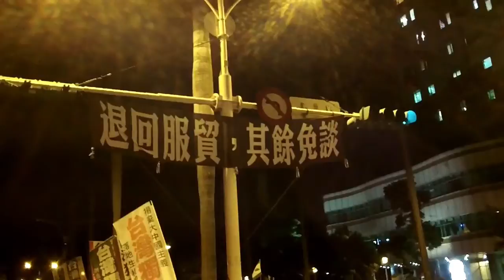Sunflower太陽花(36)OccupyExecutive佔領行政院_2nd Bite再度奇襲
一尺風帆10尺風力 Raise the sail one foot and get 10 feet of wind. We can take down the Executive Yuan tonight.

A sudden OccupyExecutive 佔領行政院 happened at 7pm March 23, only 100 meters away from OccupyCongress. 街上人們群起響應, 像是被雷轟到顫抖不已! This is not a good moment to make a scene. Let’s just cool down and give the system time to work, or is it? There are many activists think protests work when they escalate, refusing to be silenced. And right now, urgent cries for national justice must not go unheard.

‪OccupyExecutive佔領行政院: Occupy the Ministry of Executive Yuan occurred a week after OccupyCongress (the Ministry of Legislative), due to the mounting dissatisfaction over the ineffective government & the dubious OccupyChamber controlled by the self-appointed 9 elites, which led to another backroom democracy. The then premier Jiang Yi-huah 江宜樺 in fear of power changed, ordered the National Police General Wang Cho-chiun 王卓鈞 to arm thousands of police with batons, shields, teargas & water cannons, brutally overwhelmed the occupiers in a midnight eviction. The bloody crackdown had dramatically highlighting injustices and altering public consciousness about the need for action would change become possible. It was a turning point for SunflowerMovement to live on.

‪#‎Taiwan‬ Brief History 台灣簡史：

-1895~1945: Japanese colonial period. 日本治台50年。

-1947: KMT (Chinese Nationalist Party) retreated from China civil war to occupy Taiwan & initiated ROC (apart from PROC) with a martial law. Over hundreds of thousands of Taiwanese were tortured, killed or vanished in 4 decades of White Terror (unidentified for Top Classified). 國民黨自中國內戰被推翻後，以中華民國之名撤退/殖民/接管台灣，實行戒嚴專制約半世紀，‪#‎二二八‬ ‪#‎白色恐怖‬ 時期，被刑求/屠殺/失蹤的民眾難以估計（自數千至數十萬人數因國安理由未能公開）。

-1971: PROC China claimed ROC Taiwan ownership from UN. China regards Taiwan as a rebel region that must be reunited by force if necessary. 聯合國決議一個中國，佔領台灣的中華民國從此喪失國際主權。

-1992: Taiwan & China became "1 country 2 systems" according to PROC-ROC secret agreement. 國民黨開始倡導模稜兩可的 ‪#‎一中各表‬ ‪#‎一國兩治‬。

-2000: With the election of President Chen Shui-bian from the opposition Democratic Progressive Party, Taiwan changed from One Party Dictatorship into Corporatocracy, as most of the financial & political power still controlled by KMT. 雖有首位民選總統陳水扁，但民進黨並未積極 ‪#‎轉型正義‬，而國民黨仍舊掌握大多數資源，台灣由一黨獨裁變成權貴政治。

-2008: Corruption allegations undermined Mr Chen's popularity and contributed to the DPP's loss to a resurgent KMT. 民進黨爆發貪瀆，執政權回歸國民黨。

-2014: OccupyCongress (0318~0424) by students, activists, NGOs & pro-Taiwan independent groups united to fight the tyranny China Trade Pacts & the systemic corruption of KMT government, turned into the national Sunflower Movement. 以台北社運圈為中心的反服貿運動，在318佔領立法院後壯大為全島響應的太陽花運動。

-2015: New generation start to use citizen power calling for changes, such as the legislative, constitutional and educational reform. There is no turning back for democracy Taiwan. 新生代受到太陽花運動鼓舞, 公民運動與投入政治開始蔚為風潮。